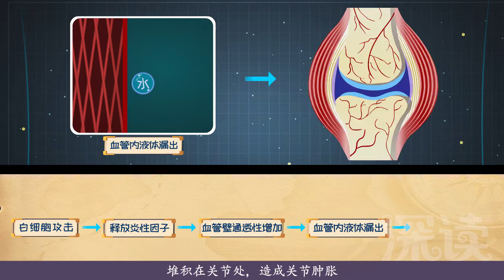深读一分钟类风湿关节炎（5）：风湿那些症状咋来的？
关节为什么会肿痛、肿胀？晨起关节为何会僵硬？关节积液多会引起关节周围肌肉组织紧张？导致关节活动不便？关节积液会被淋巴管和小静脉吸收？